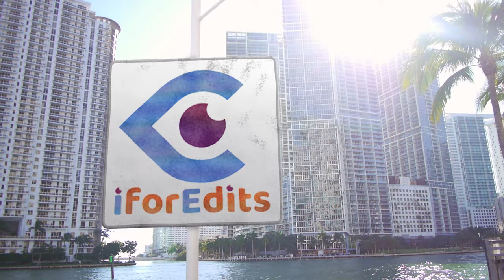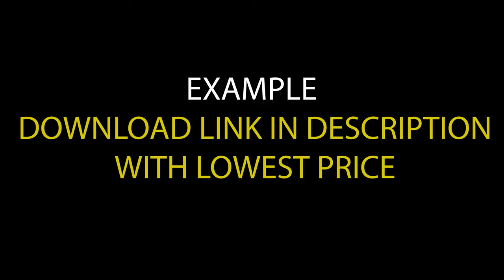(V1) Golden Wedding Frames Slideshow Video Titles Green Screen Template | FREE TO USE | iforEdits